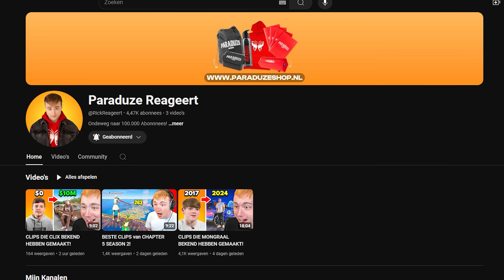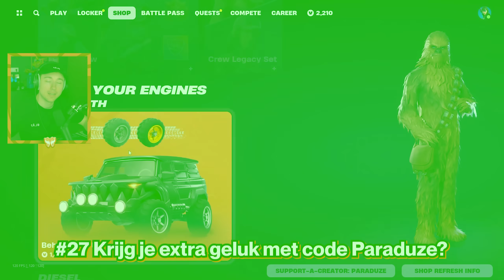ALLE 33 GEHEIMEN in SEIZOEN 3! (Chapter 5)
Een nieuw Fortnite seizoen betekent nieuwe geheimen!